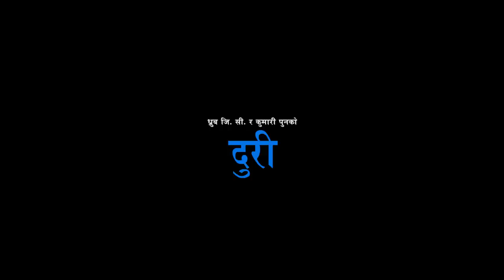New Nepali lok dohori song 2076 | दुरी Duri by Dhruba G C & Kumari Pun | Ft. Anu Parajuli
Watch new Nepali lok dohori song Duri by Dhruba GC & Kumari Pun only on Sarathi Music's official YouTube channel.

Sarathi Music Presents :- New Nepali lok dohori song

🎶  Audio Credits:-

Song:- दुरी Duri

Vocal:- Dhruba G.C. & Kumari Pun

Lyrics:- Kastup Panta

Music Arrangement:- Binod Bajurali

Studio:- Malashree

Audio Mixing:- Khadak Bajurali

Audio/video:- Sarathi Music Pvt. Ltd.

🎬️ Video Credits:-

Director / Choreographer:- Prakash Bhatta

Cinematographer / Drone Operator:- Rajesh Ghimire

Artists:- Lomus Sharma, Anu Parajuli & Dhruba GC

Post Production:- Sai Vision Pvt. Ltd.